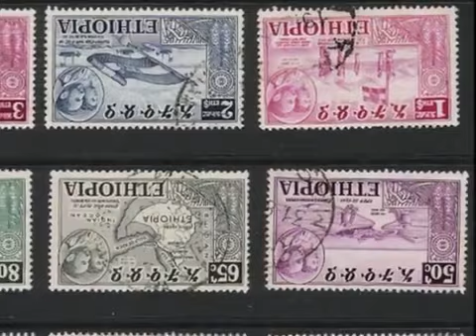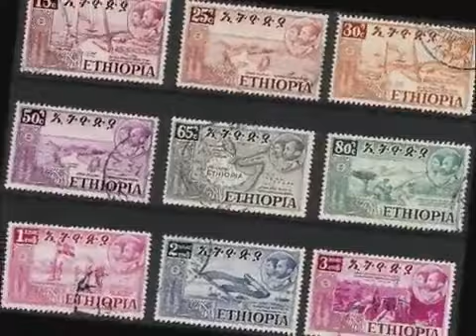እጂጋየሁ ሽባባው ጎራው ና YouTube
እጅጋየሁ ሽባባው፣ ጎራው ና ትለናለች።